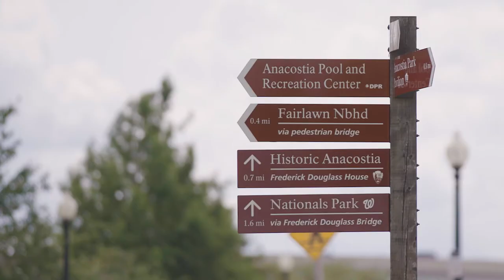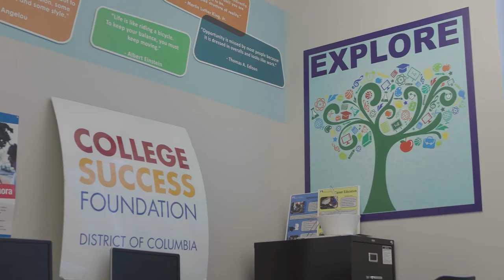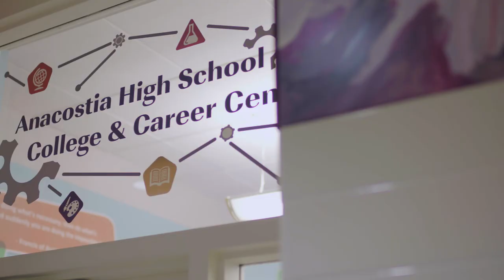Anacostia Redesign Video-WhyAna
Learn more about the new programs, family, and community engagement at Anacostia High, A New Tech Network Project-Based Learning School